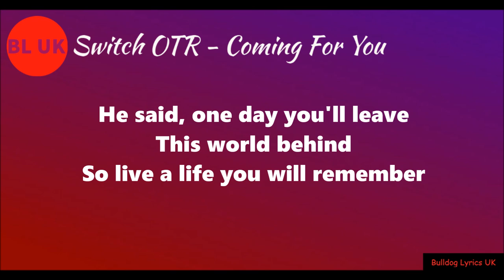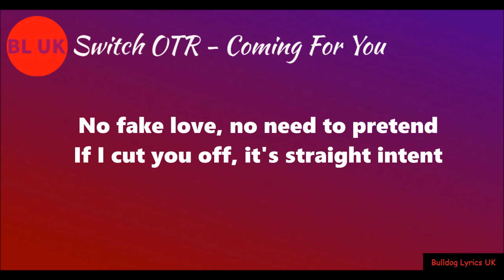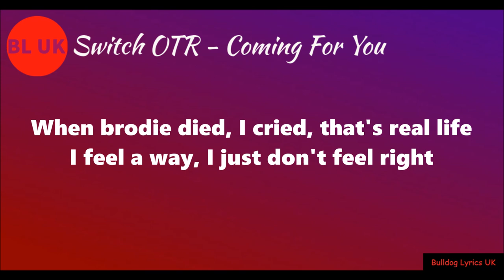SwitchOTR - Coming For You (Lyrics) FT. A1 x J1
• Follow Bulldog Lyrics UK

LYRICS

[Intro: Nick Furlong]
One day my father He told me son don't let it slip away
When you get older Your wild heart will live for younger days
These are the nights that never die (Good job, Sho)

[Chorus: SwitchOTR]
Sometimes, man, I look up to the sky
I'll-I'll ask my God, why I lost a couple members
My niggas riding if you violate one the guys
You-You better hide, you better stay inside
'Cause we're coming for you

[Verse 1: SwitchOTR]
See, I ain't really inna the verbal
My broski strapped, no Dyke, no Virgil
The van might buss that circle
See, I'm tryna blow off this music ting
And pray that I end up commercial
And 'bout time that I make some records
Show them why that I go universal
'Cause I can't get stuck in the ends
I need me a yard with a big ass fence
Lambo truck or Mercedes Benz
No fake love, no need to pretend
If I cut you off, it's straight intent
Guys out here tryna drill and repent
Same bad B that I need in defence
The J1's coulda been A1, but I can't follow the latest trends
Broski might handle the can and let off shots, 'cause the bullets bisexual
It's really for them boy there, can definitely hit that bitch right next to you
Everytime I rap on the beat, gotta show them why man feels presentable
And chicks love pick and choose their guys like a video game collectable

[Verse 2: J1 & A1]
Bare man change, people fake (Mm-mm)
The world so fucked nowadays, I don't trust no one
'Cause they lied to my face (they lied)
I can't stop working, we all die one day
Back then, I was lonely (Lonely)
I ain't got time for these phonies (Phonies)
Got my bro like Zack got Cody
I'm a top boy like Modie (Ah-ah)
Anti-social, I don't like to socialize
They cap on the net, that's social lies
When brodie died, I cried, that's real life
I feel a way, I just don't feel right
Could've been homeless
My heart so cold, it's frozen
DTB, I find it hard to open
I've been busy livin' life in the moment
Reason why I ain't got time to lotion